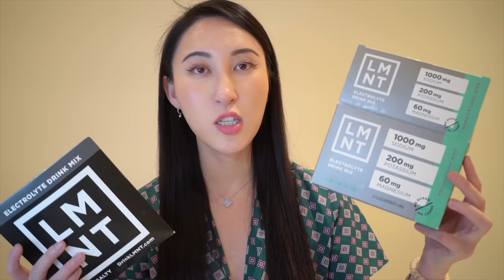Asking 10+ Year Carnivores for their #1 TIP! (15 HACKS)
★ Come join the Steak & Butter Gang ★

I asked 9 carnivore experts and veterans for their absolute BEST Carnivore Diet TIP!

FEATURED EXPERTS:
Dr. Berry: @Kenberry.md @KenDBerryMD
Dr. Chaffee:@anthonychaffeemd  @anthonychaffeemd
Dr. Kiltz: @doctorkiltz @DrRobKiltzMD
Kelly Hogan: @Kelly_hogan91 @myzerocarblife
Dr. Ovadia: @ovadia_heart_health @IFixHearts
Dr. Tony Hampton: @drtonyhampton @DrTonyHampton
Coach Bronson: @coach_bronson_keto @UltimateKetogenicFitness

❤︎ FAVORITES & RECOMMENDATIONS ❤︎

0:00 Welcome
0:58 Dr. Ken Berry + Dr. Anthony Chaffee
3:33 Dr. Robert Kiltz
6:07 Kelly Hogan
7:40 Dr. Tony Hampton
10:40 Dr. Philip Ovadia
14:09 Coach Bronson Dant